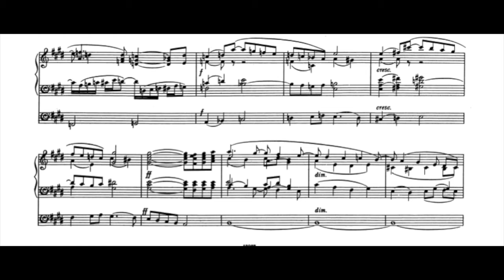Adagio in E major - Frank Bridge (1879-1941) Played by Piers Maxim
Adagio in E major - Frank Bridge (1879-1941)
Played by Piers Maxim
Offered as an aid to worship for everybody, but especially for the congregation of Great Malvern Priory during this rebid of social distancing and lock down.